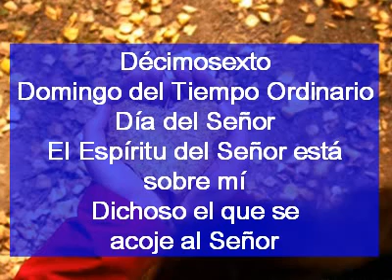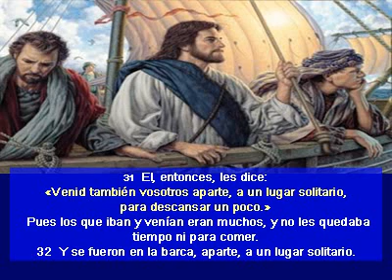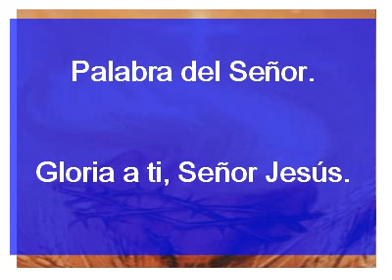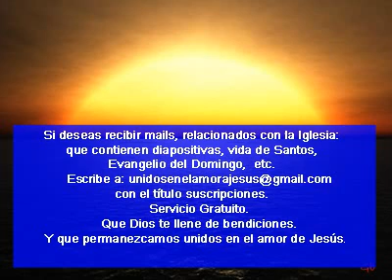Evangelio San Marcos 6, 30 34